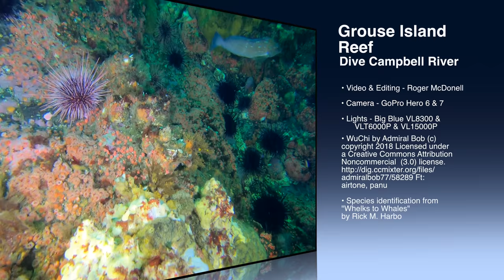Dive Campbell River - Grouse Island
Another of the many dive sites in Discovery Passage across from Campbell River, British Columbia. Grouse Island is located in Quathiaski Cove near the ferry dock on Quadra Island. This site should be dove at the end of a flood tide at the beginning of the ebb which will carry you around into the Cove away from the path of the ferry. Lots of current means lots of marine invertebrate life.
Shot with GoPro Hero 6 and 7 cameras in 4K and 2.7K and edited in Final Cut Pro.